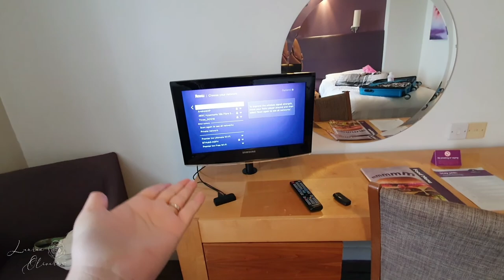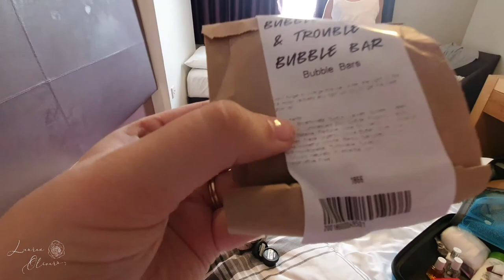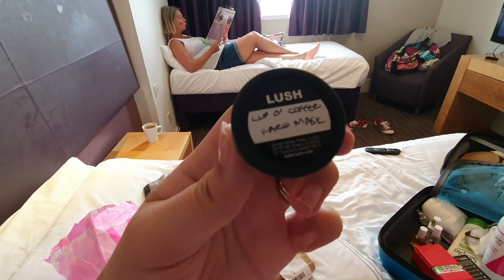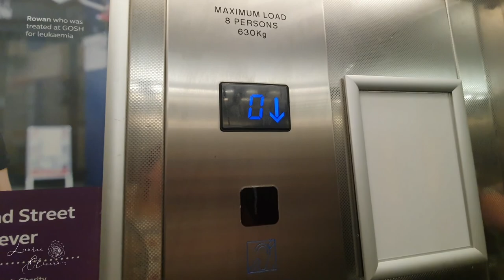LONDON VLOG WITH MY MUM | Lauren Oliver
Hey everyone,

I have my physio appointments in London and this time I thought it would be nice to go for a couple of days and have some quality time with my Mum!
It was so lovely and we had the best time, although the Zoo was very strange! Most of the enclosures only had one of each animal! haha!

Lauren Oliver xx

Intro, Outro & All Branding Credit - Samuel Hosier @ Quiet Media
for all of your bespoke media needs, head on over